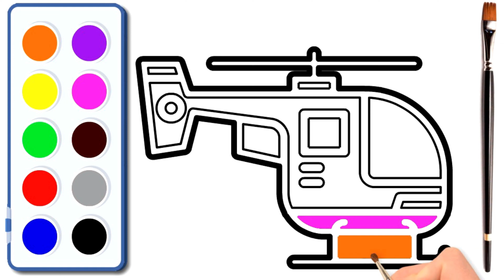Top 5 dessin et coloriage 2022 - Vidéo éducative pour les enfants & Planète coloriage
Enjoy your favourite Drawings and Colouring for Kids: Panda, Stallion, Unicorn, Mickey Mouse.
💓 This channel is an educational and entertaining channel to learn colors in French, numbers in French, animals in French, Disney characters like Elsa Frozen, Spiderman, Peppa Pig, Batman, Superman, and many other things.. You will find many drawings, colorings, quick and simple paintings for children and babies. 💓